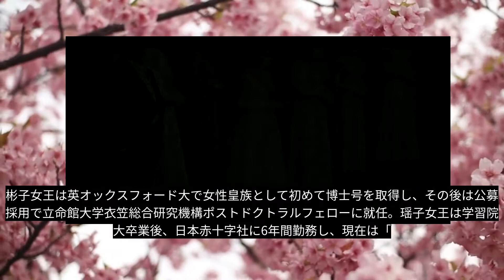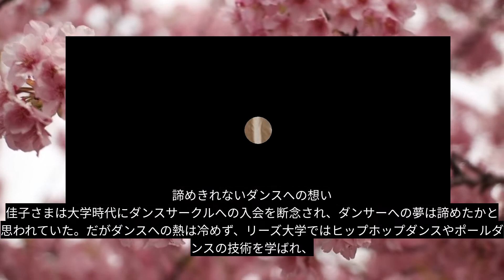「極秘情報」「皇室の秘密」佳子さま、眞子さまに明かされた「ポールダンスで男性国民を癒したい」の願い インペリアル・アイドルのお悩み